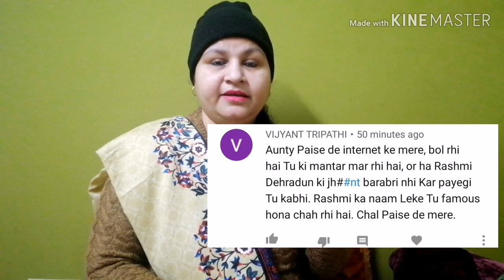Dehradun vlogger Rashmi Sharma, अब गाली गलोच पे उतर आए लोग 😭😭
हैलो दोस्तों,
कैसे हैं आप सब?
आशा करती हूँ सब ठीक होंगे..
आज की इस वीडियो में मैंने आपसे कुछ जरूरी शेयर किया है |
कृपया मेरी यह वीडियो को पहले पूरा देखें... उसके बाद ही कोई कमेन्ट करें |🙏🏻